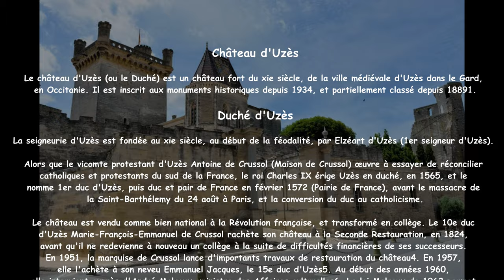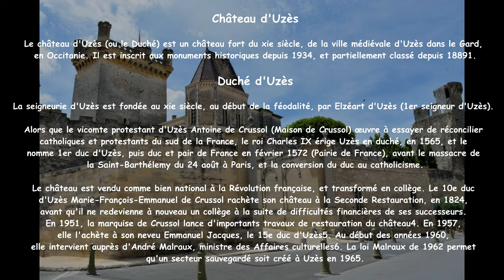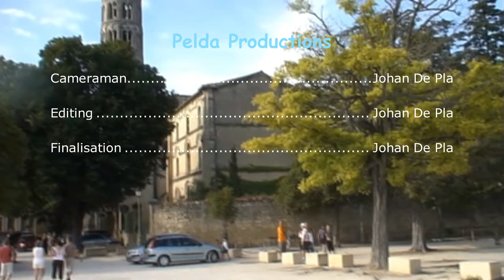2009 07 11 Ep24 Uzès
Uzès